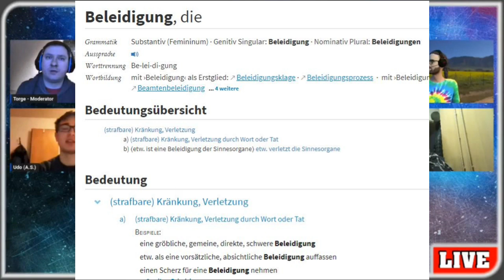Auszug 1 „Warum wir nicht von der Bibel überzeugt sind“ - Moral?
In einer Sendung bei Atheismus TV mit dem Thema „Warum wir nicht von der Bibel überzeugt sind“ wurden einige Äußerungen gemacht, die ich hier nochmal aufzeigen möchte.
Ich zeige, dass Bibel, Koran & Co heute nicht mehr als Basis für irgendetwas herangezogen werden können und sollen.
Hier ist ein erster Teil dieser kurzen Schnipsel. Die gesamte Sendung ist auf Atheismus TV zu sehen.